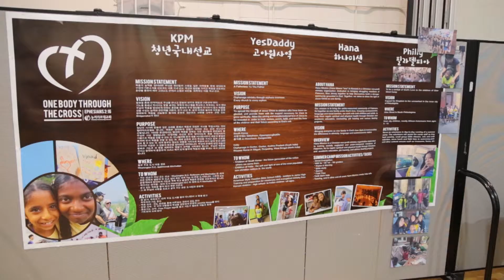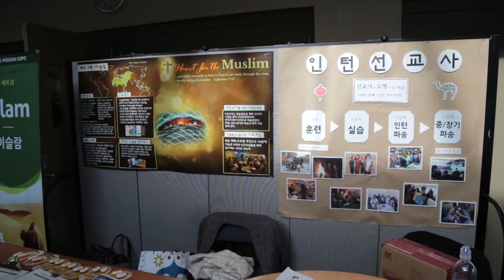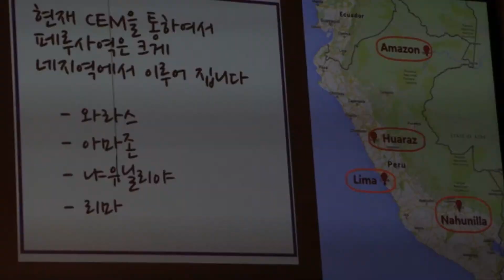(단비TV) 뉴스- 초 대선교 엑스포